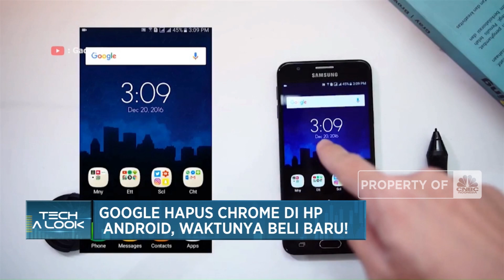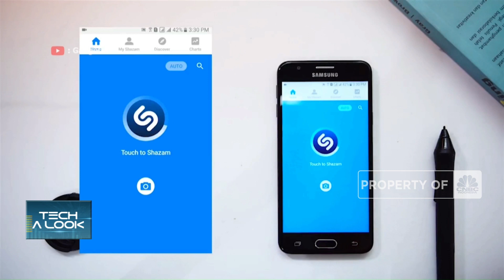Google Hapus Chrome di HP Android, Waktunya Beli Baru!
Handphone dengan sistem operasi Android 7 Nougat atau lebih jadul harap bersiap untuk kehilangan aplikasi Google Crome dan Calendar mulai 2023 mendatang. Pasalnya, Google akan memangkas akses aplikasi browser Chrome untuk beberapa HP Android lawas.

Simak informasi selengkapnya dalam program Profit di CNBC Indonesia (Kamis, 30/11/2023) berikut ini.